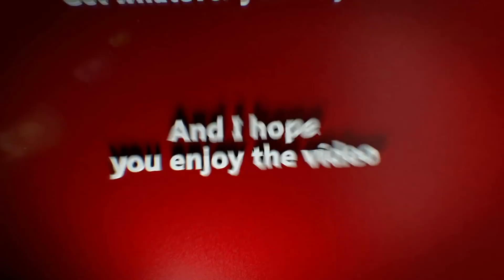Don't Call It A Comeback?! Microsoft Been Here For Years!!! | E3 2018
My recap of Microsoft's E3 2018 press conference. Don't know how this junk got to 40 minutes but freak it. lots of games & other things came out of this conference. Will try to cut down on the recaps after this. Ain't tryna have yall watch movies over here 😂